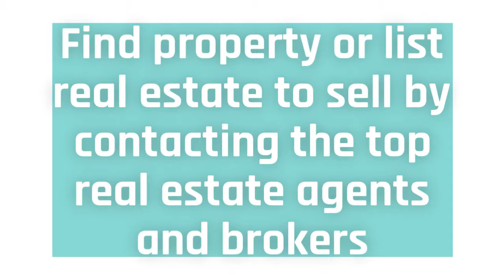Groton CT Real Estate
- Greg Broad Bent is one of the best ledyard CT real estate websites on the internet where people can find plenty of real estate solutions with ease. The best part about Greg Broad bent is that the person Greg is diligent and a trustable realtor, who knows the game of real estate well. He is a man with extensive knowledge about land and properties in the entire Connecticut area. It is because of his pure knowledge in real estate that sets him and his business apart from others in the crowd. He has already won a number of accolades for his great service in the real estate business.